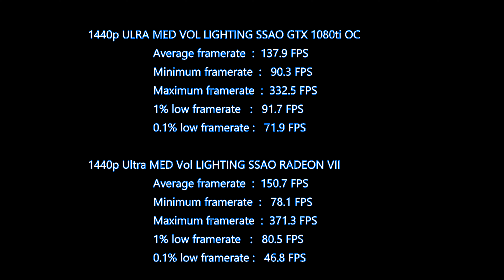RADEON VII VS GTX 1080TI RESIDENT EVIL 2 BENCHMARKS 1440P + 4K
Today I test the latest GPU from AMD the Radeon VII(7).
I test Resident Evil 2 in 1440p and 4k with ultra settings.

Test rig specs
1700X @ 3.9ghz
16 gig ram @3200MHz
Radeon VII/Evga GTX 1080ti ICX